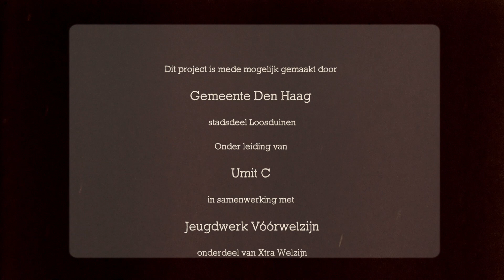Project Loosduinen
Tekst:
Justin, Quincy, Fatima, Soufiane en Yassine ft Youstoub - Loosduinen

Coördinatie: "Project Loosduinen" Umit Colgecen (Umit C)
Muziek: Richal Roman (Roman Music)
Muziekproducties: Tom Giles (Tommycanyouhearme)
Artdesign & Video clips: Frank van der Steen (KernKoppen) en Jamel Armand

Deze productie is mede mogelijk gemaakt door het stadsdeelkantoor Loosduinen en het jongerenwerk Stichting Voorwelzijn in Loosduinen.